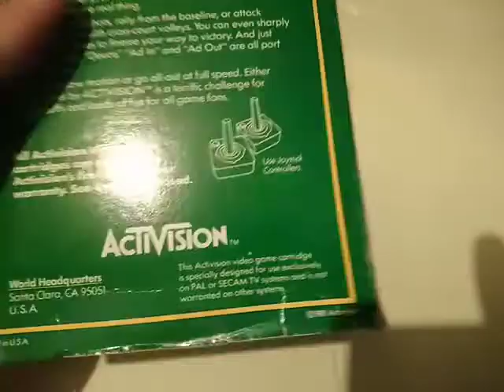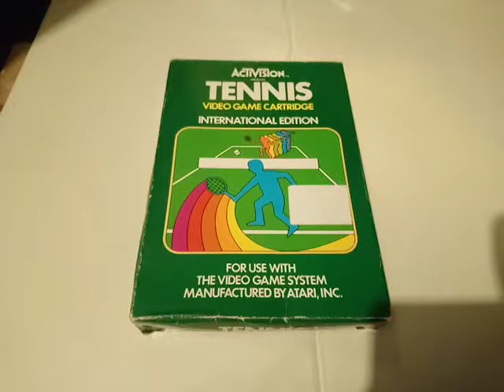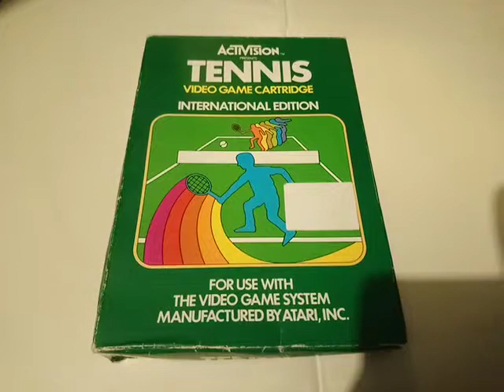TENNIS International Edition Atari 2600 Video Computer System Game Program Box 02.04.19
TENNIS International Edition Atari 2600 Video Computer System Game Program Box. Tennis International Edition was released on the Atari 2600. This box is not opened in this video. 02.04.19